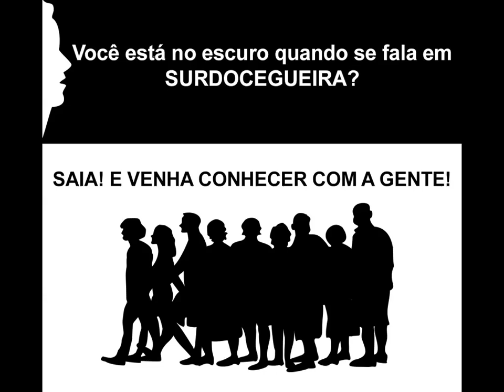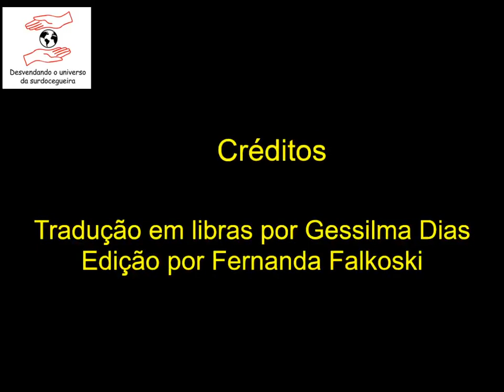Pesquisas atuais na área da Surdocegueira e Oficinas para apoio aos Profissionais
Tema: Pesquisas atuais na área da Surdocegueira e Oficinas para apoio aos Profissionais
Professora doutoranda Fernanda Cristina Falkoski